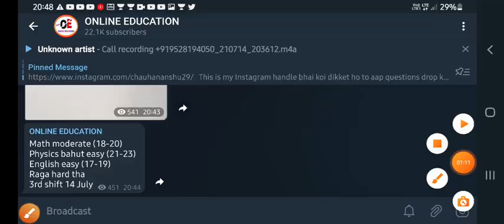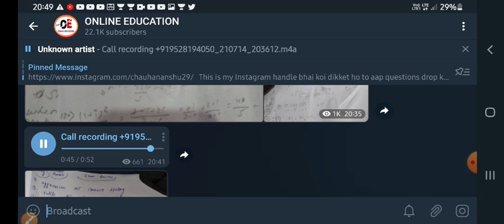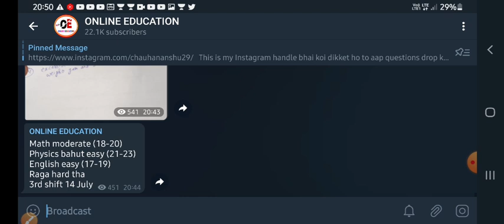Airforce Airman New Exam Review 💥 | Airforce X Group | Airforce Y Group | Raga के क्या कहने 😔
Welcome here-

Unlock Code - ONLINED50

Code- ONLINED50

Airforce Airman Exam Full Review- Question With Answer And What Will Safe Number For Airforce Exam - 🎯🔥 So I'm Going To Discuss Here Everything So You Can Watch This Full Video Thank You Jai Hind - 🎯🔥

Airforce Airman Exam Third Shift Full Review- Airforce Third Shift Exam Latest Review

Airforce Airman Exam Full Review
Airforce XY Group Exam
Airforce XY Group Exam Official
Airforce Airman Exam
Airforce Exam Full Review Of Questions
Airforce Airman Exam
Online Education New Video
Airforce Airman Exam Viral Questions
Review Of Airforce XY Group Exam
Airforce Airman Exam Today Full Review
Airforce Viral Questions
Airforce Exam Viral Cheating Video